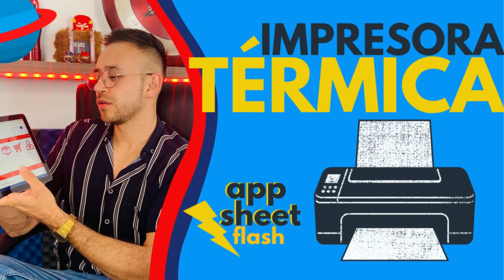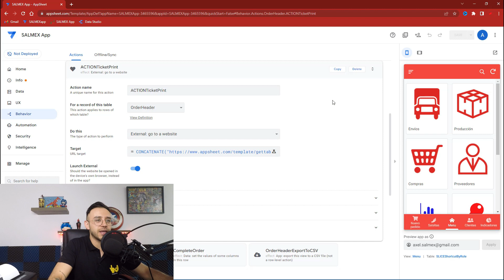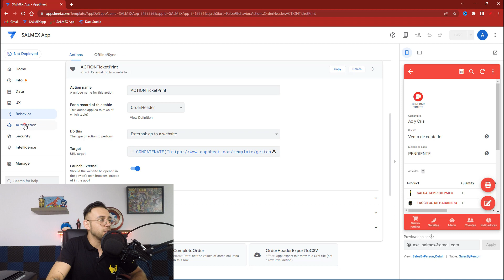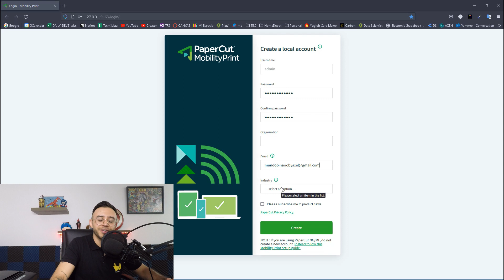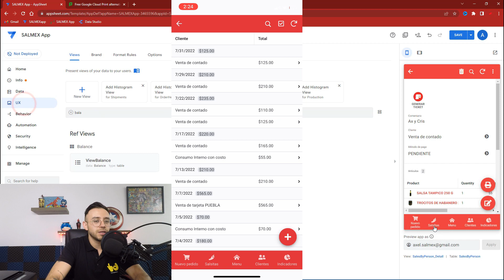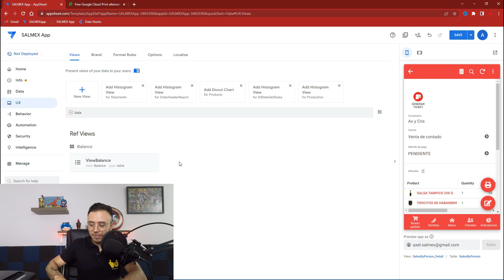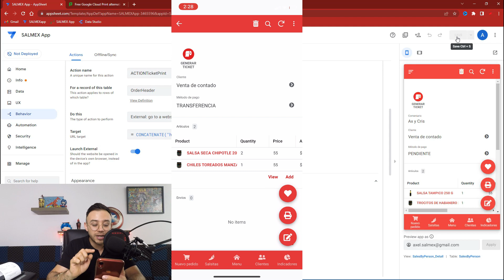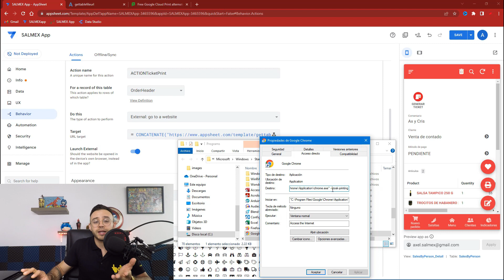⚡️ Impresora TÉRMICA con App Sheet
Como imprimir un ticket desde appsheet utilizando una impresora térmica (Qian)

Impresora:
Impresora Mini Printer Termica 80mm Usb/bt/s Qian Anjet 80

Comando para chrome:
"C:\Program Files\Google\Chrome\Application\chrome.exe" --kiosk-printing